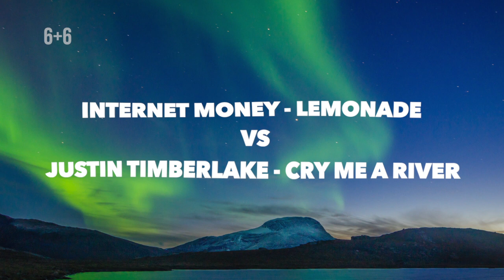Internet Money - Lemonade VS Justin Timberlake - Cry Me A River (William Singe) Slow Version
(William Singe) Slow Version